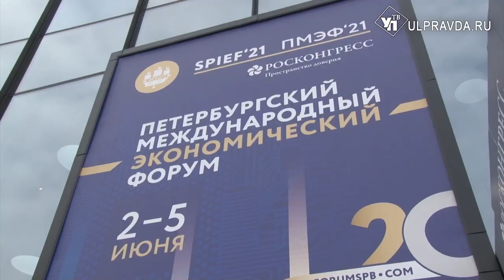Ульяновский Механический завод перейдет на «гражданку» и увеличит объемы производства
Главное экономическое событие в России с начала пандемии COVID-19 — Международный экономический форум проходит в Санкт-Петербурге. На площадке «Экспофорума» собрались представители деловых кругов для обсуждения ключевых экономических вопросов. Ульяновская делегация уже успела провести ряд рабочих встреч. Подробнее в нашем материале.